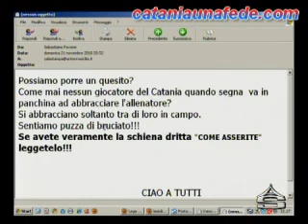Cristian Terlizzi a Salastampa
servizio antenna Sicilia Salastampa